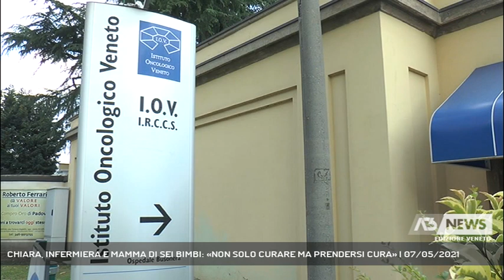CHIARA, INFERMIERA E MAMMA DI SEI BIMBI: «NON SOLO CURARE MA PRENDERSI CURA» | 07/05/2021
A3 NEWS Veneto 07/05/2021 - PADOVA - La testimonianza di Chiara, moglie e mamma di 6 bambini ed infermiera che ha raccontato la sua esperianza di donna e lavoratrice, supportata da colleghi e famiglia || «Essere mamma mi aiuta ad essere infermiera e essere infermiera mi aiuta ad essere mamma» a dirlo Chiara che è moglie e mamma di 6 bimbi ed infermiera all'Istituto Oncologico Veneto di Padova.Molti mi chiedono come faccio a fare la mamma di 6 bambini e a continuare a lavorare, sinceramente non ho né una ricetta né una formula magica, la fede sicuramente mi aiuta: accolgo giorno per giorno quello che la vita mi dona. Amo il mio lavoro - prosegue Chiara, lavoratrice “pendolare”, residente in un comune della provincia di Vicenza - e sono sempre più convinta dell’importanza di questa professione: oggi posso affermarlo con una consapevolezza ancora più profonda perché un anno fa mi è stato diagnosticato un linfoma. In questa malattia, affrontata con terapie eseguite sempre allo IOV, ho trovato delle persone che si sono prese cura di me a partire dai medici fino ad arrivare ai colleghi che mi hanno accompagnato in questo percorso non solo con grande professionalità ma soprattutto con profonda umanità. Nonostante la sofferenza, questa esperienza mi ha aiutato a vedere i pazienti in modo diverso: oggi capisco ancora di più quanto sia importante non solo curare bensì prendersi cura della persona standole accanto anche attraverso un sorriso, una parola di conforto o semplicemente tenendole la mano in un momento di difficoltà». (Servizio di Francesco Rataj) - Segui Antenna Tre anche sul digitale terrestre! Visita il sito